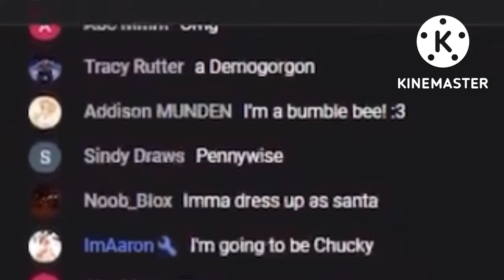SUGARSTAR reads my live comment once again!